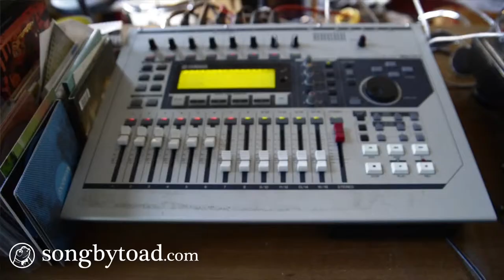Brown Brogues Toad Session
From our Brown Brogues Toad Session, recorded in October 2013. All videos, free session mp3s, photos and full interview podcast can be found here: